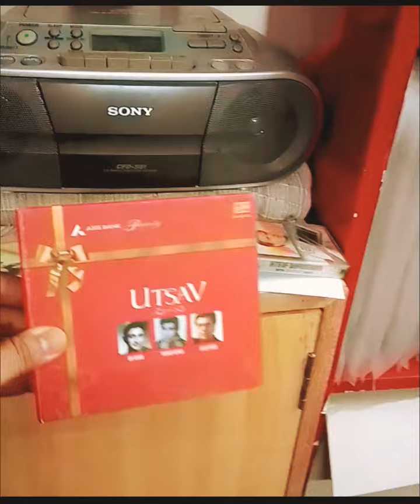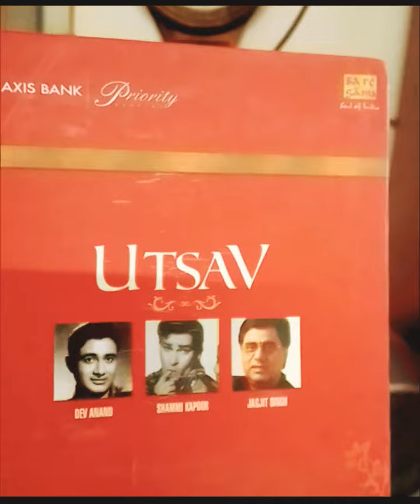Purani yaaden kuch Lamha .. by Sanjoy Pathak, Album- Sajda,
Credits to..